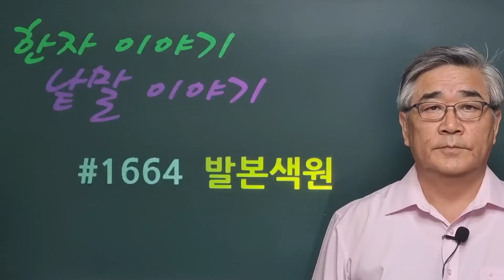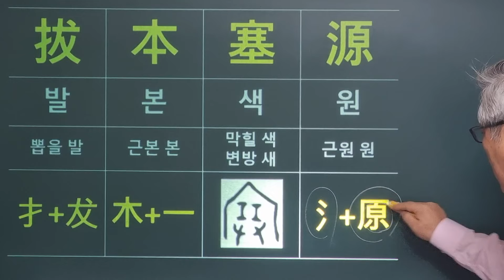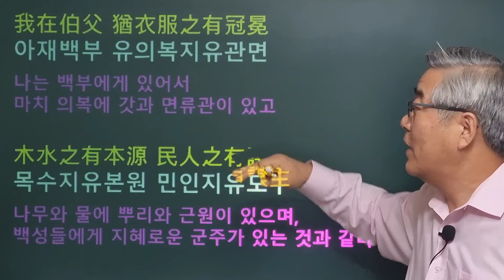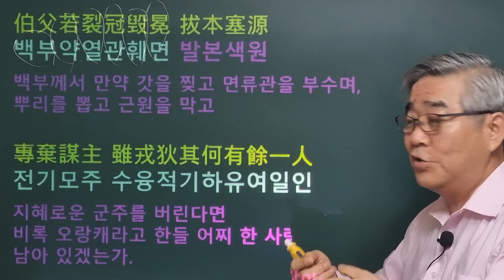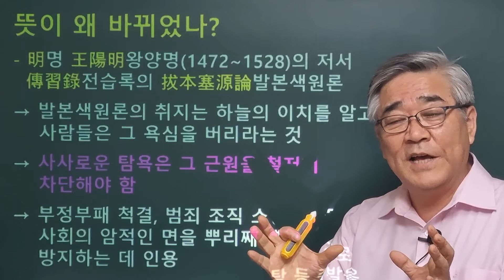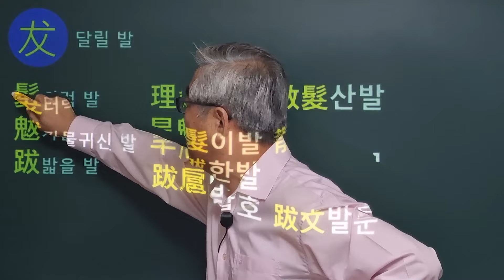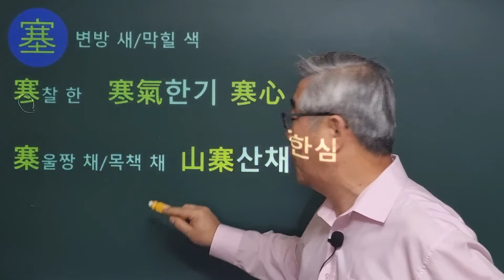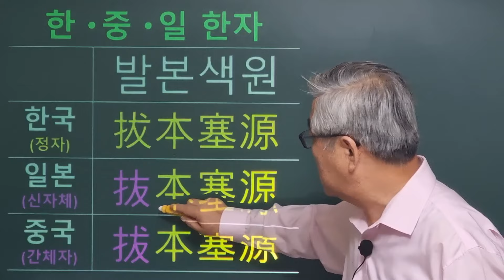한자이야기 #1664 발본색원... 원래의 쓰임새는 지금과 달랐다?